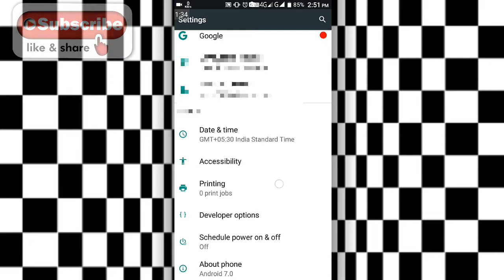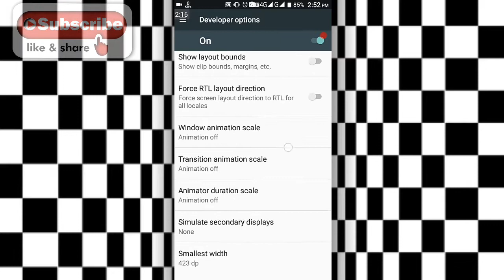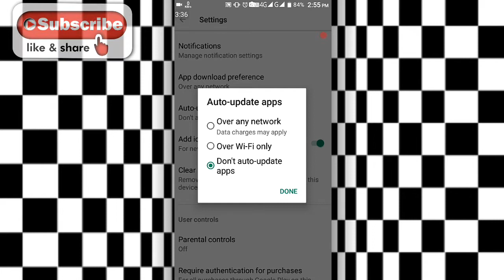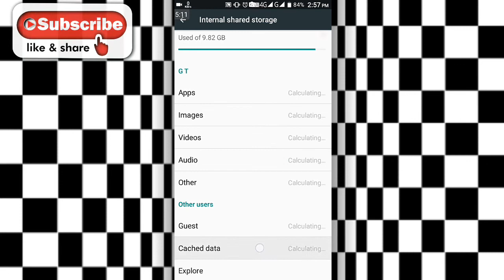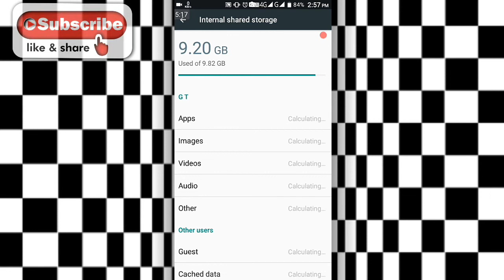Mobile Hang Problem Solve In Only 1 Sec 100% // Battery & Storage Full Trick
Is video me maine aap logo ko teen Trick ke bare me bataya hai jo aap ko bahut hi pasand aayi hogi in 3 trick s aap apni mobile ki hanging problem ko solve kar sakte hai aur mai aapko bata du ki aap iss trick se aap apni mobile ka storage ko full hone se bacha sakte ho aur batadu ki aap logo ki battery bhi safe rahegi in tino trick ko jarur try kijiye ga, hang problem , Battery Problem, Storage badhne ke tarike bhi hai to video ko like kar dena aur channel par pahli baar visit kiye ho to plz bhai ke channel ko subscribe jarur kar lena aur ha agar ho sake to iss video ko share jarur kar dijiyega.

mobile ko hang hone se kaise bachaye,
Mobile hang ho to kya kare,
Mobile tips and tricks,
Mobile,
Internet,
Android,
Secret setting on android,
How to solve hang problem on android,

Kar dena ji,

                       🙏Take Care🙏